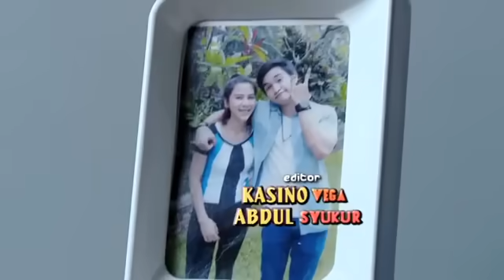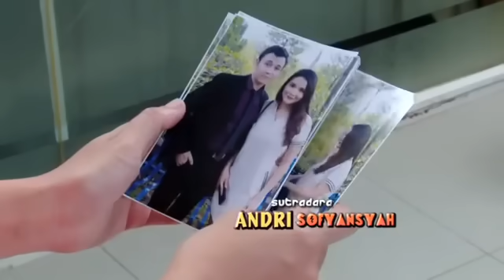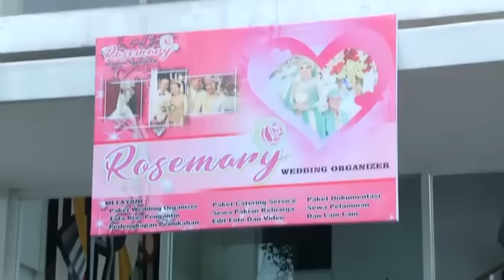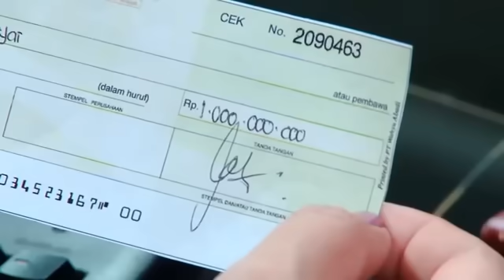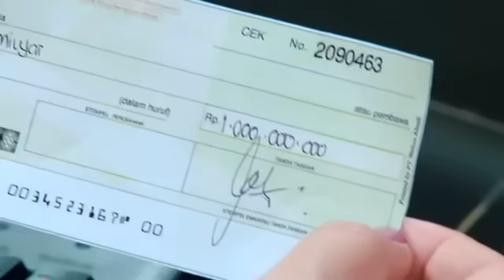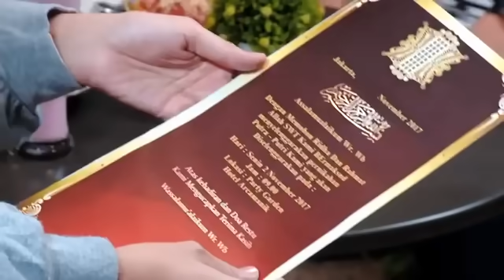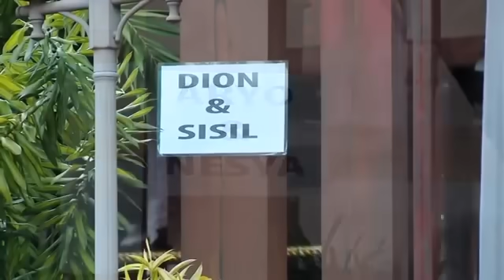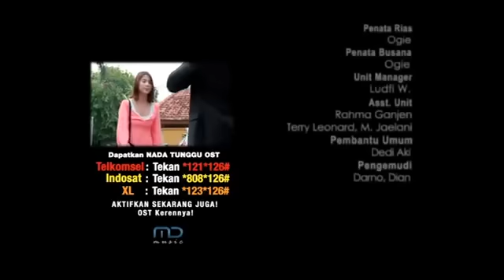FTV Aditya Alkhatiri & Adinda Thomas Mantan Nikah Bikin Keki